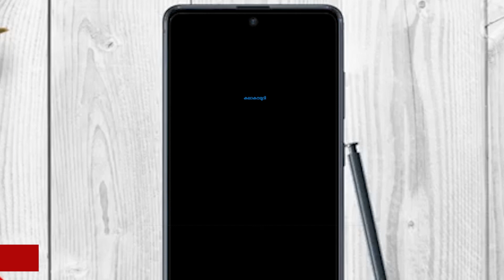എടവനക്കാട്ടെ ഗോപാലകൃഷ്ണൻ ദിലീപ് ആയ കഥ...Dileep Kavya Madhavan Actress Malayalam CInema Perumbavoor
എടവനക്കാട്ടെ ഗോപാലകൃഷ്ണൻ ദിലീപ് ആയത് ഇങ്ങനെയാണ്...Dileeps rise and fall. How Edavanakattey Gopalakrishnan became the bail applicant DIleep is today.